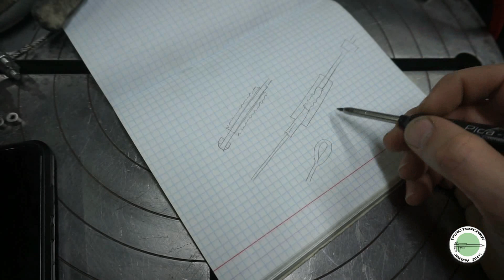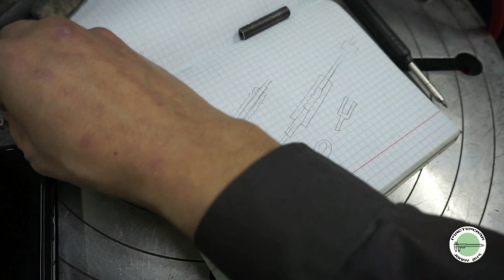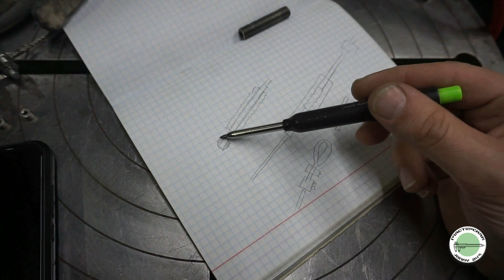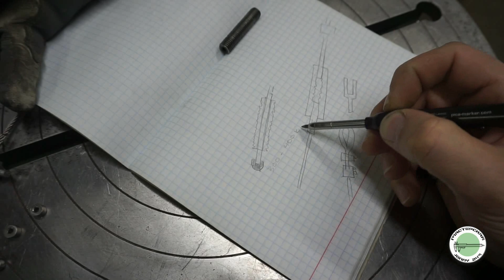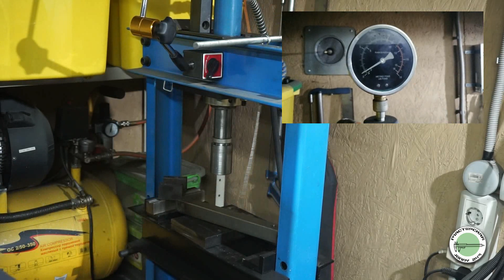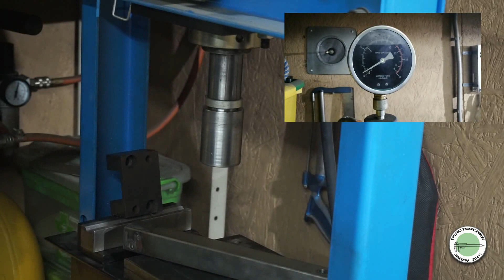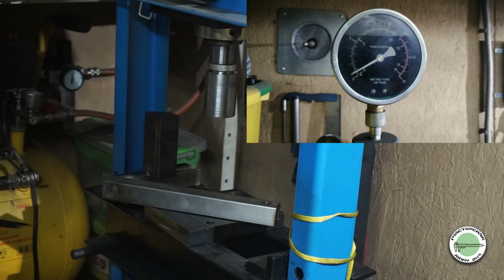Разрывные эксперименты со стальным тросиком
Довольно длинное видео, но хотелось показать все нюансы)))

Данное видео не призывает повторять подобное и доносит исключительно мою точку зрения)))

Инстаграмм - @jonniworkshop